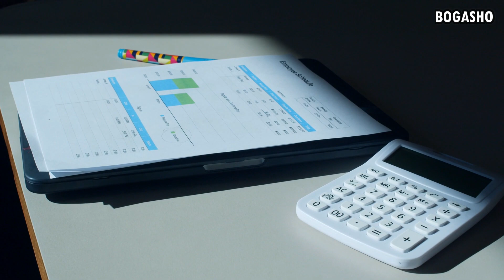Waxa ay dishay gabadhii uu wiilkeedu qabay. SABAB?